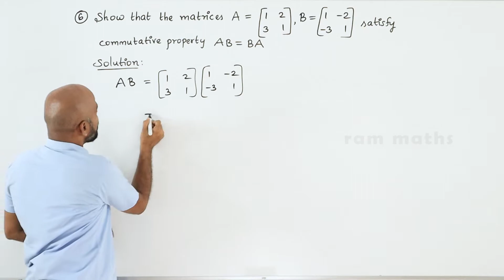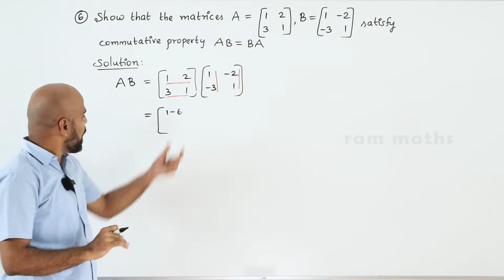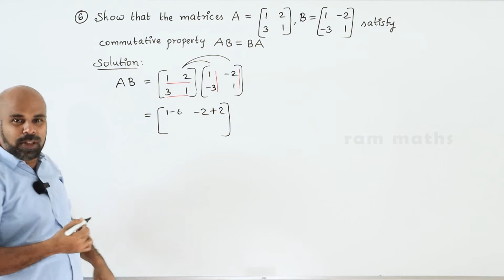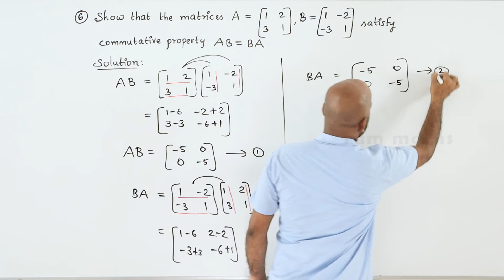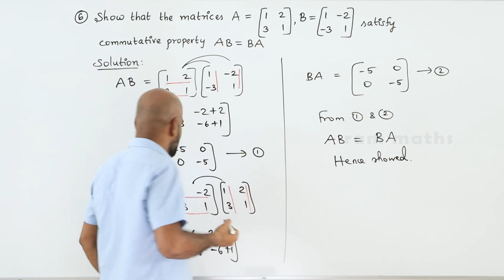10th | EX. 3.19 | Q.No.6 | ALGEBRA | CHAPTER 3 | STATE BOARD | RAM MATHS